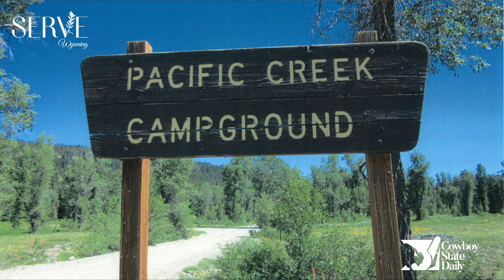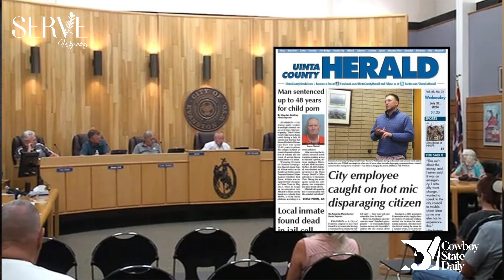Cowboy State Daily Video News: Friday, August 30, 2024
It’s time to take a look at what’s happening around Wyoming! I’m Wendy Corr, bringing you headlines from the Cowboy State Daily newsroom, for Friday, August 30, 2024.